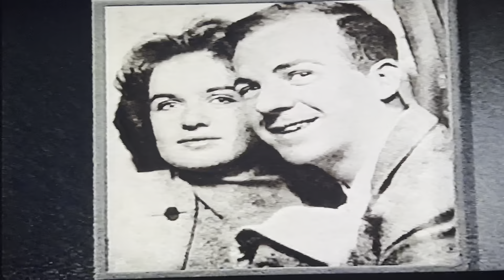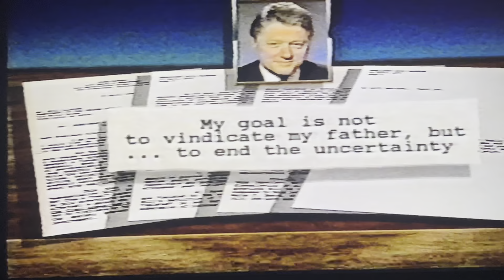JFK Assassination: June Oswald Interview - The Today Show 1993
June Oswald, the daughter of Lee Harvey Oswald, gives a rare interview with Bryant Gumbel in 1993. At this time there was a push to release all of the files pertaining to the assassination. She is very well spoken and seems to care mostly about the truth coming to light, whatever that may be.

WE HAVE MERCH!